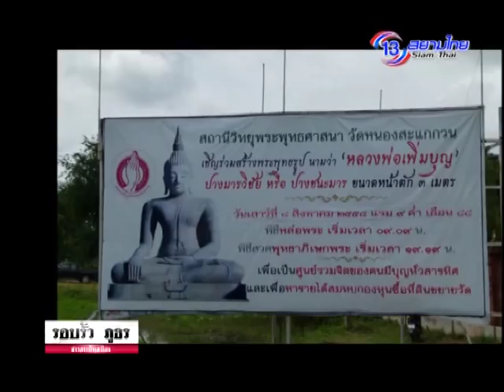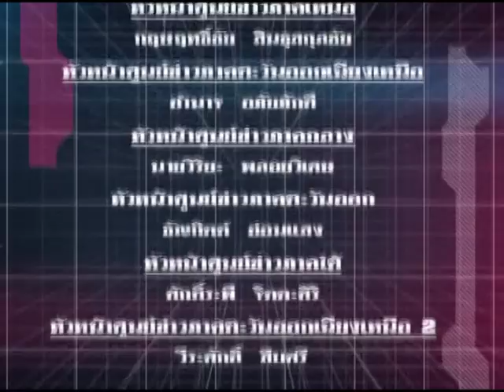รอบรั้ว ภูธร 11 ส.ค. 58 2/2